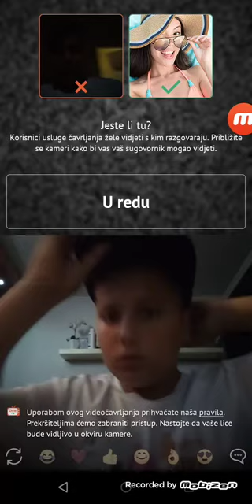Reklamiramo se na Omegle TV